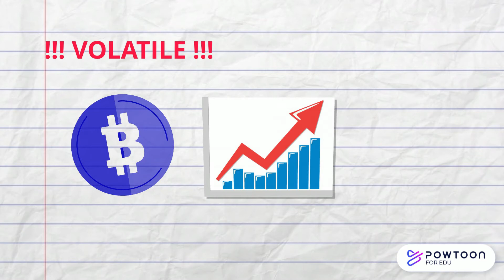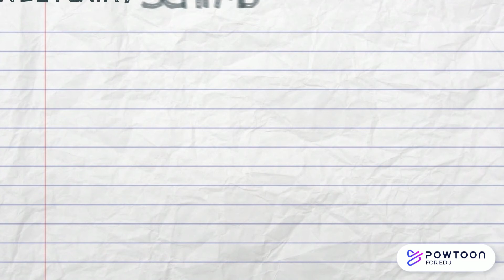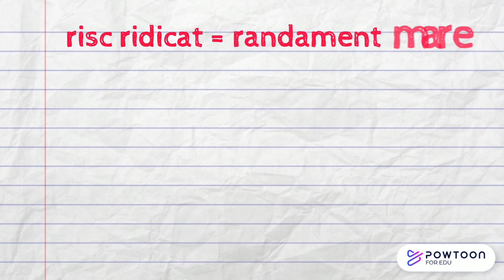Cultura si educatie financiara Ep.15 - De ce criptomonedele nu sunt bani? ▧ Tipuri de bani! ▧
educatiefinanciara Cultura si educatie financiara
Clipurile de cultura si educatie financiara din aceasta serie nu îți vor spune cum sa faci bani rapid cu 0 lei, sau cum sa ajungi bogat în 2 luni fara sa faci nimic. În schimb, te vor familiariza cu niște concepte economice de baza pe care trebuie sa le stie oricine este preocupat de finantele sale. Continutul acestor clipuri se adreseaza neinitiatilor în economie.  În seria de clipuri educative despre cultura si educatie financiara o sa amintesc despre bunuri, proprietate, cerere, oferta, pret, factori de productie, ce este economia de piata, rolul statului în economia de piata, bani, tipuri de piata, economii, investitii, piata muncii, creditul, tipurile de credite, depozitul, joburi, locuri de munca,  alegerea jobului, tipuri de inteligenta  si altele.

Seria de clipuri contine:

Cultura si educatie financiara Episodul 1. Care sunt nevoile umane și cu ce resurse le satisfacem?